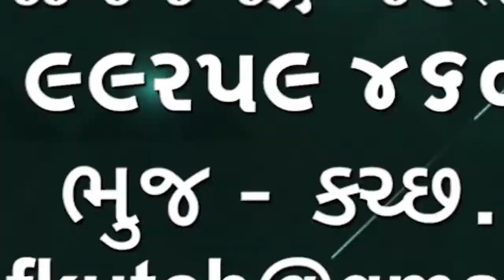બાંદ્રા ટર્મિનલ ખાર રેલ્વે સ્ટેશનને જોડતા સ્કાય વોક પ્લેટફોર્મ એક સાથે જોડાયેલ છે તેનું લોકાર્પણથયું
બાંદ્રા ટર્મિનલ થી ખાર રેલ્વે સ્ટેશનને જોડતા સ્કાય વોક જે પ્લેટફોર્મ નંબર એક સાથે જોડાયેલ છે તેનું લોકાર્પણ થયું શ્રી કરછ પ્રવાસી સંઘ ની મહેનત રંગ લાવી🌹